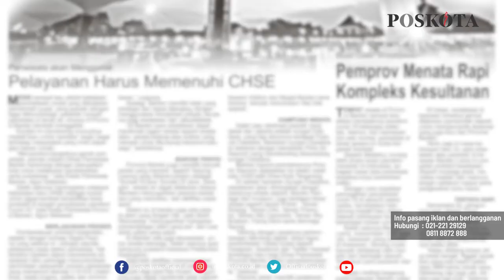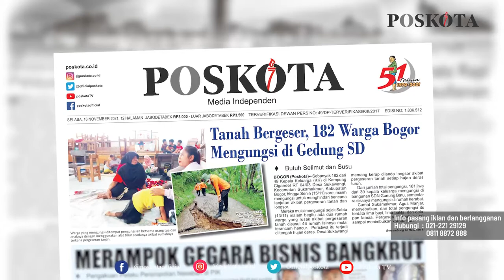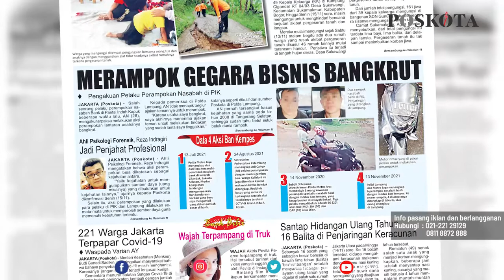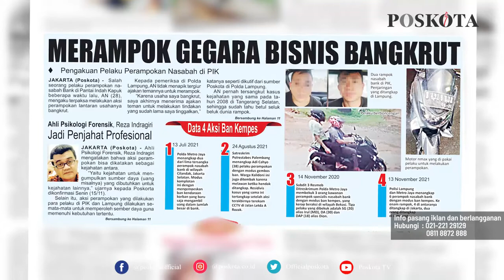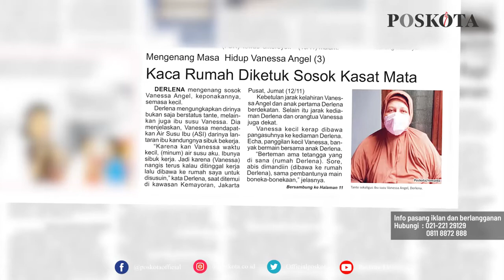HEADLINE HARIAN POSKOTA EDISI SELASA 16 NOVEMBER 2021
Harian Poskota menyajikan beberapa topik menarik di antaranya 182 warga Bogor mengungsi akibat longsor dan tanah bergerak, perampok Rp400 juta di PIK berkomplot karena bisnis bangkrut, mengungkap kisah Vanessa Angel dan Suami.